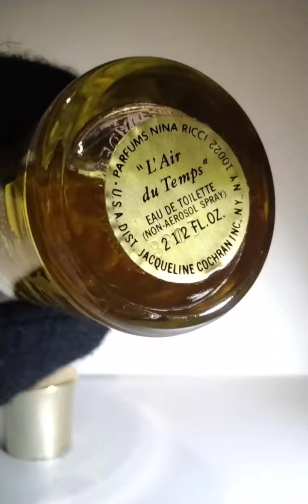L'Air Du Temps Nina Ricci - Винтаж